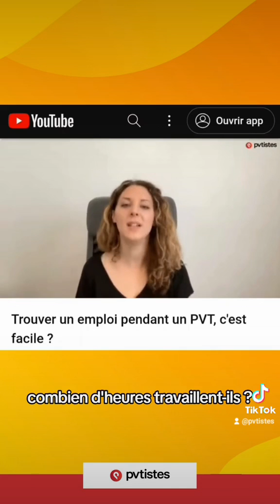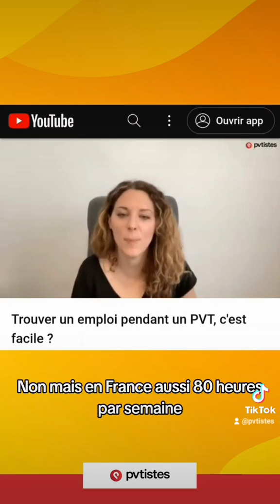Est-ce facile de trouver un emploi pendant un PVT ? 🤔